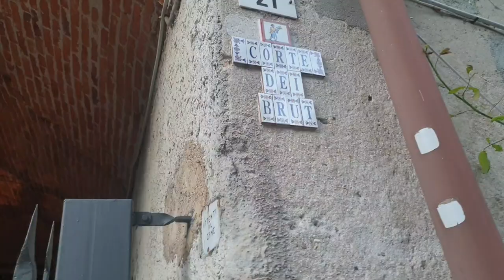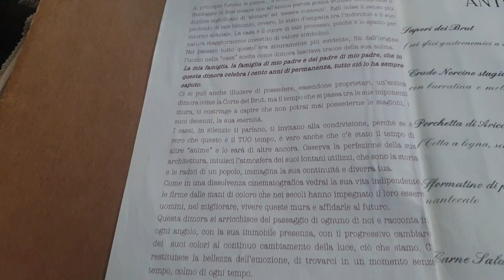ONE OF THE MOST BEAUTIFUL RESTAURANT IN ITALY|Foodievlog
Hallo guys, come with me to one of the most beautiful restaurants in Italy, it is in a city after Varese .
the restaurant name is cortedelbrut
address is Via Campi Leoni, 1, 21026 Gavirate.vs,italy

very beautiful with so much history but I was bit disappointed with the service at the restaurant overall the beauty and food was excellent 👌

also let me know what you think and what you would like to see on the channel .